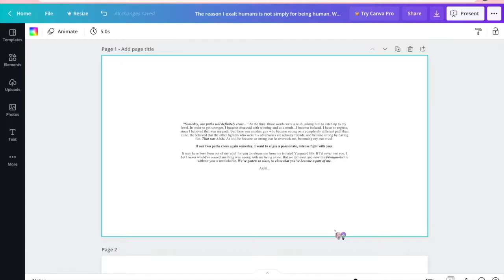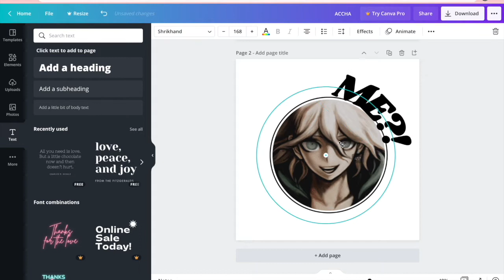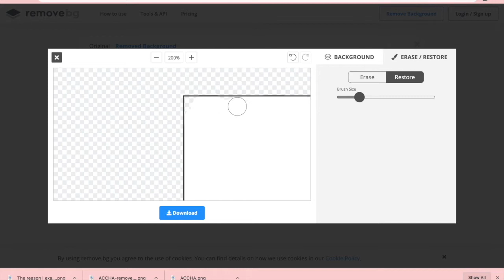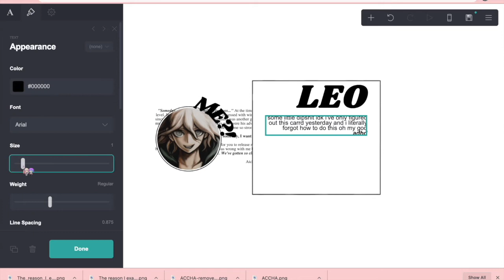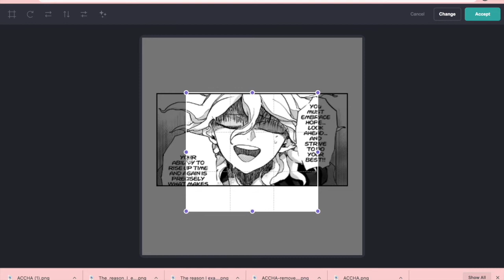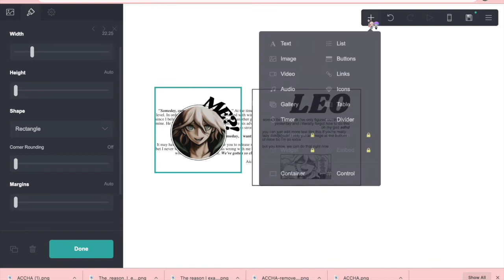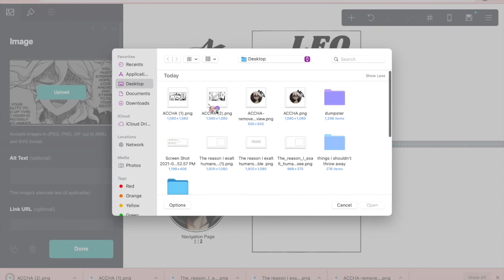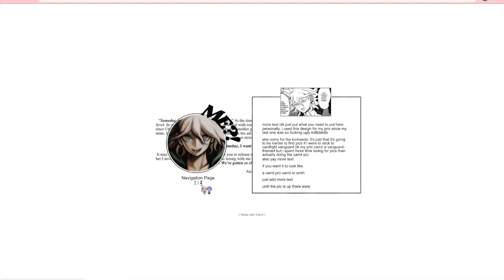carrd tutorial | 2 ☆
brain thought of something yesterday and decided to whip this up

lmk what kind of carrd you want me to do next!! :00 also to those asking, i don't use carrd pro for any of my carrds :00

(turn on ccs for instructions!!)